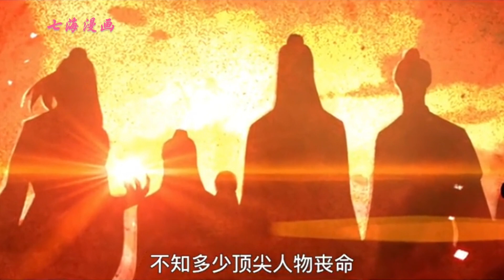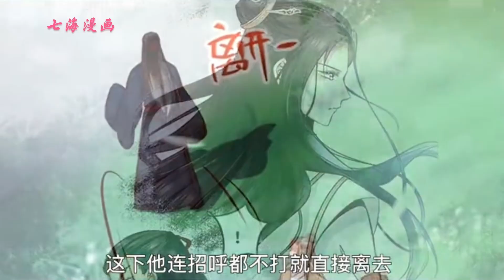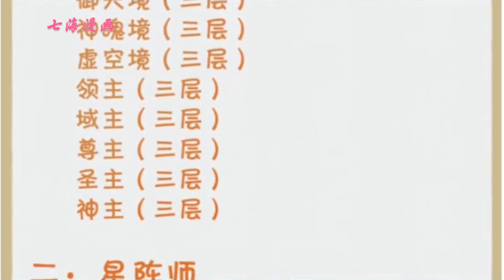《逆天神妃至上》第1~47集：从云端跌落尘埃，被家族驱逐，受尽欺凌！殊不知凤凰涅槃，浴火重生！一朝觉醒，天地震荡！ 当站在最高的位置，众人仰望，方知——“他”，竟是她！奇幻